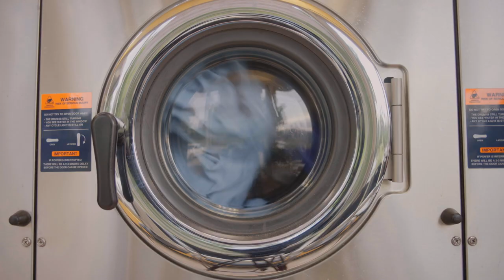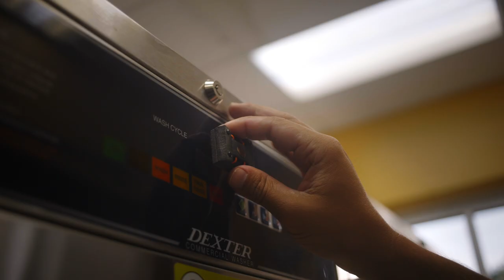Insane Sony Fx6 Music Video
Touch the Sun By Christoper Curtis.
The final installation in our series of music videos!

listen to chris on Spotify!

this low budget music video was shot entirely on the Sony Fx6. I used Canon Fd Lenses for the most part.
Canon FD 50mm Prime
Canon FD 35mm Prime
Canon FD 28mm Prime
the last scene was shot with the Venus Optics Laowa 24mm Probe Lens.

All the visual effects were created using After Effects and the Red Giant Complete Suite. Trapcode Particular, Supercomp, knoll light factory, Trapcode Shine, etc.

Colored in DaVinci Resolve